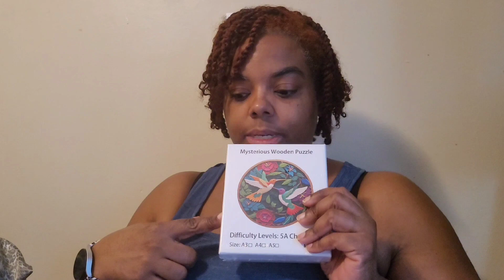What's in my three teengage daughters SURPRISE Easter baskets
I decided to surprise my teenage daughters with Easter baskets. They haven't gotten a basket since they were in elementary school. I really enjoyed giving them a little surprise.